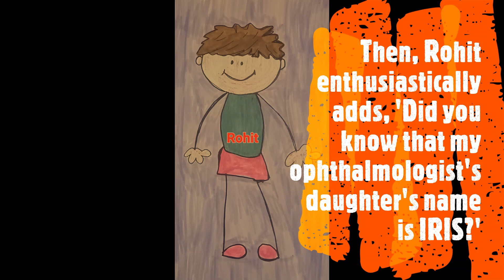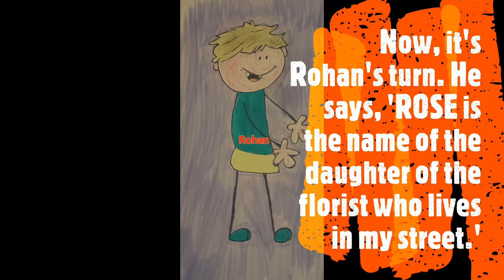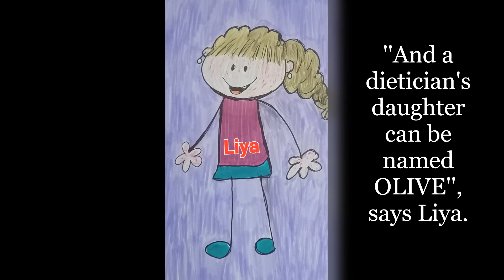Good English/A suitable Name/Fun with English